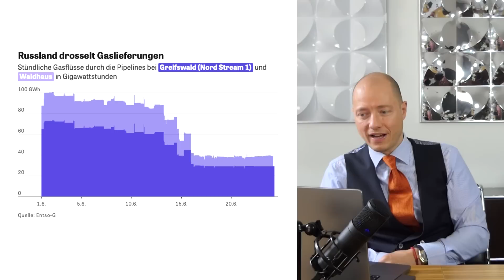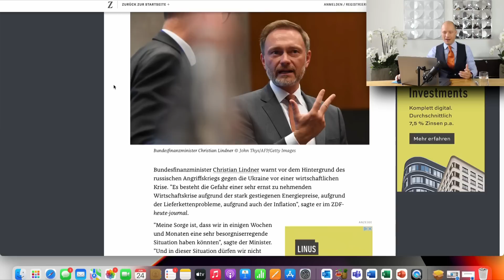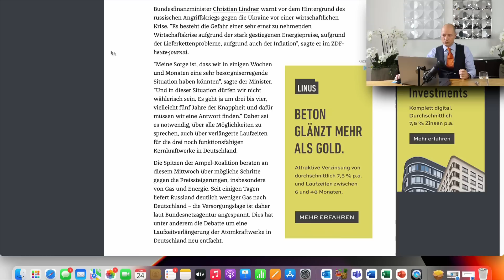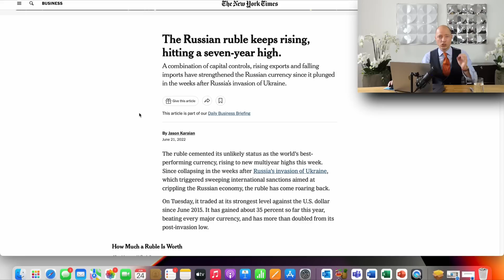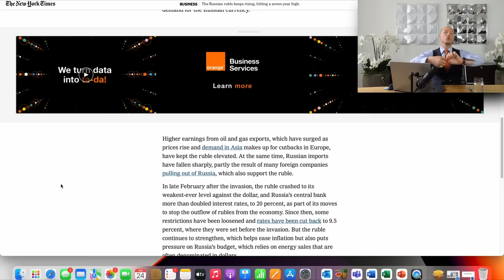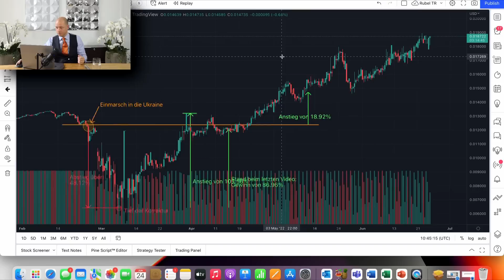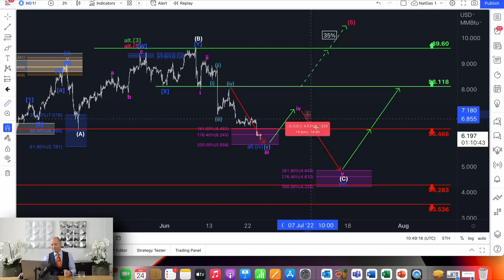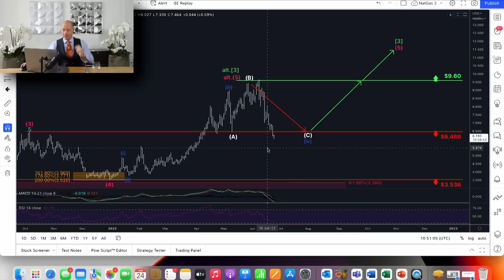Habeck sieht Gaskatastrophe und Wirtschaftskrise kommen!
In diesem Video spricht Philip Hopf über die aktuelle Situation! Habeck sieht Gaskatastrophe und Wirtschaftskrise kommen! Unsere HKCM Analyse